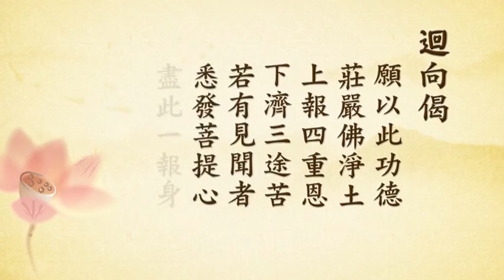往生正因 第2集 定弘法师